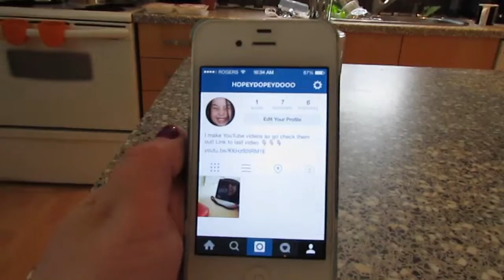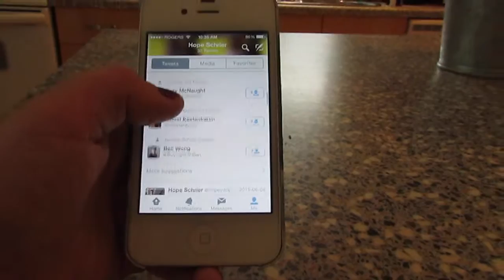BIG ANOUNCMENT!!!!!!!!!!!!!!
So I have an instagram and twitter and got a camera. Hope you enjoy! Sorry I am uploading this on Monday instead of Sunday.